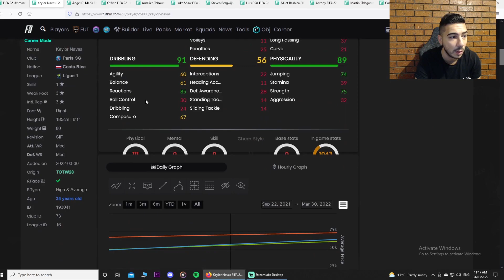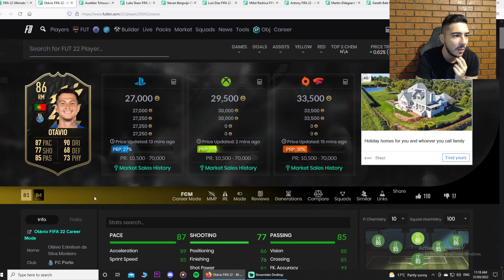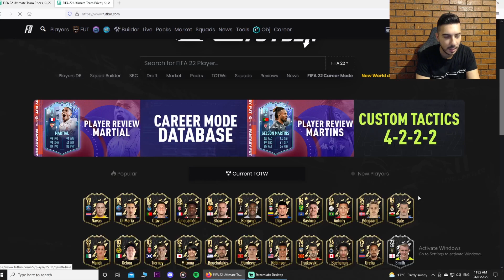NEW TOTW 28!!! I OPENED MY TOTW PACK!! - DAILY CONTENT REVIEW!